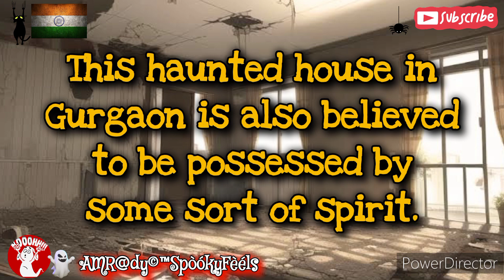Ghostly Encounters: Haunted Apartment in Sector 56, Gurgaon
Step into the eerie world of India's most haunted apartment located in Sector 56, Gurgaon, Delhi. Brace yourself as we explore the spine-chilling stories and paranormal activities that surround this mysterious place. Are ghosts real or just a figment of our imagination? Join us on this hair-raising journey as we unravel the dark secrets of this notorious location. Get ready for a thrill of a lifetime and witness firsthand the unexplained phenomena that have left many baffled. Will you dare to enter the haunted apartment in Sector 56? Watch now to unravel the supernatural mysteries of India.

Video Playlist: Delhi (Union Territory)-India's Most Haunted
& India's Most Haunted

This video is located under the Delhi (Union Territory) Playlist / India's Most Haunted Playlist, which can be found in this Channel's Playlist Section.